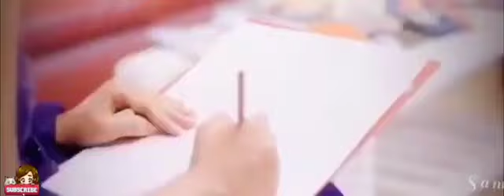❤️Naksh kirti romantic scenes video❤️Yeh rishta kya kehlata hai serial 🔥trendingshorts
Yeh rishta naksh kirti kaa
couple goals
romantic songs status video
WhatsApp status video
couple goals
couple romantic scenes status video
status video
WhatsApp status
sad song for boys
romantic songs
lofi love song
sad song status video
sad video
sad song for girls
one sided love
one sided love status
one sided love shorts
jaan ban gye song status video
Teri meri Prem kahani hai mushkil song status video
bodyguard movie song
Salman Khan status video
ranjha song status video
love song status video download
shorts video
romantic status video
shraddha kapoor status video
aditya roy Kapoor status video
shraddha kapoor love song
Aashiqui 2 movie song
status video full screen
love song in Hindi
le chale tumhe taaron ke sheher me song